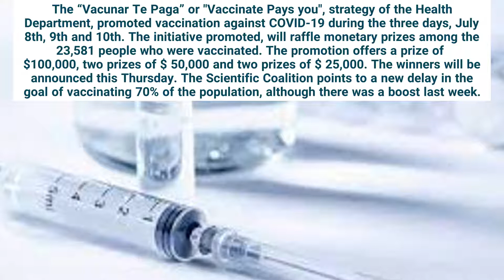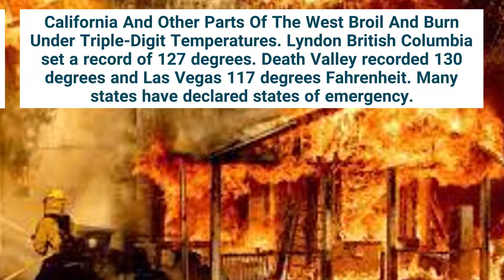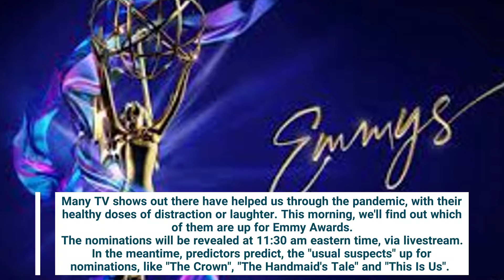07 13 2021 Puerto Rico English News (Full Broadcast)